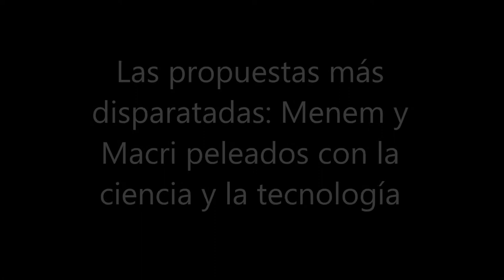Las propuestas políticas mas locas de Carlos Menem y Mauricio Macri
APCS. Las propuestas mas locas de Carlos Menem y Mauricio Macri con respecto a la ciencia y la tecnología.
Una compilación de dos vídeos serios que rozan lo bizarro y ridículo